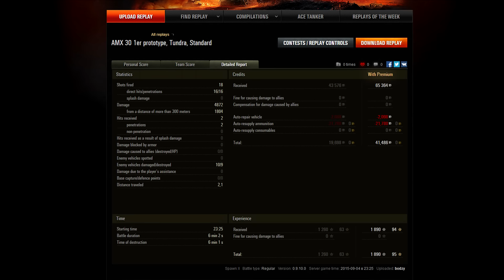Zsolt2k[VIHAR] 9kill 4872dmg AMX30 prototype